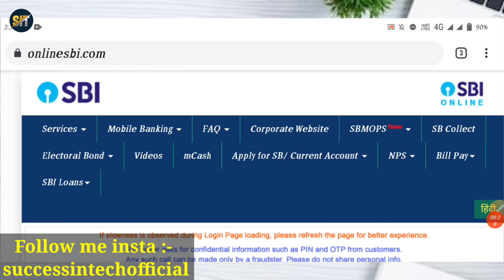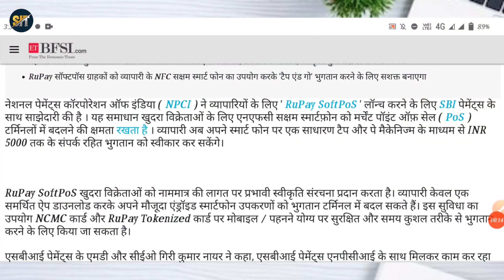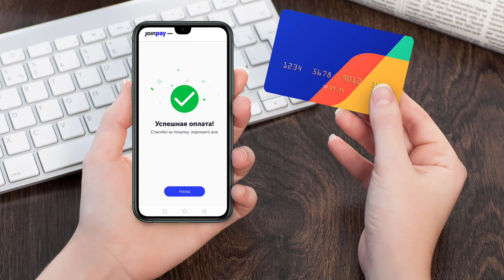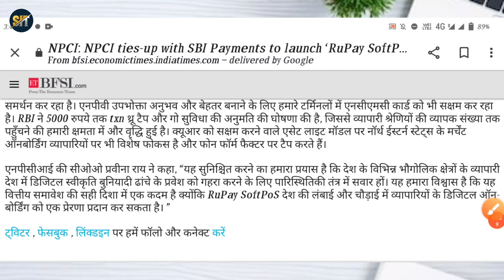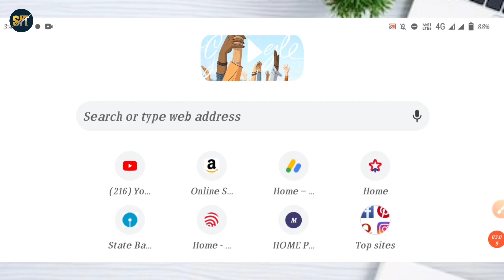SBI NPCI new service launched | npci Rupay softpos service | mobile pos contactless sbi payment app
is video main aap janenge npci sbi payment ki new service ke bare me jo rupay softpos service launch kiya gya hai... aap is video ko ant tak jarur dekhe.

dhanyavaad...!

covered topic :-
softpos launched by,
softpos for merchants,
cashless payment,
contactless payment,
digital payment,
smartphone pos,
smartphone pos app,
npci sbi payment new service,
rupay soft pos,
npci rupay softpos service,
sbi npci mobile phone pos,
npci partnership sbi payment,